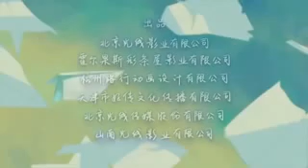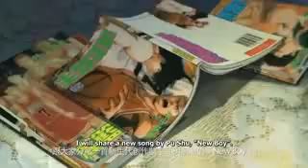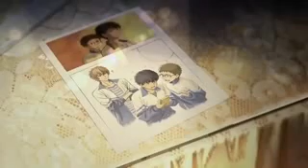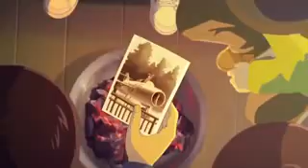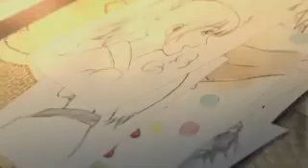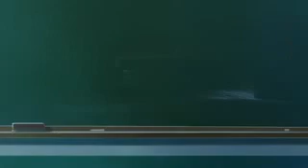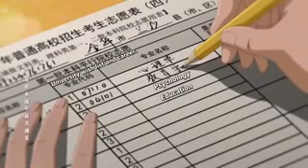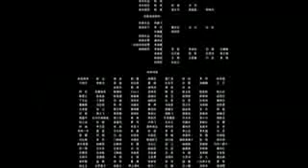CRYSTAL SKY OF YESTERDAY- ENGLISH SUBTITLE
anime movie